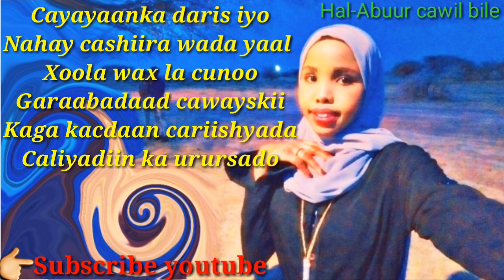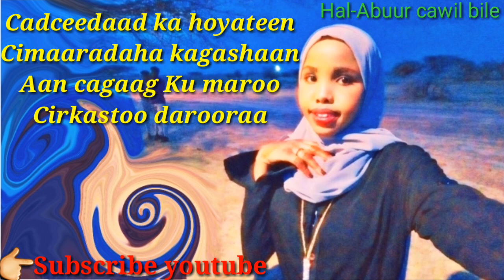MAANSADA DHIMIRKA KA HADLEYSA IYO ABWAAN XAMDA XARAGO